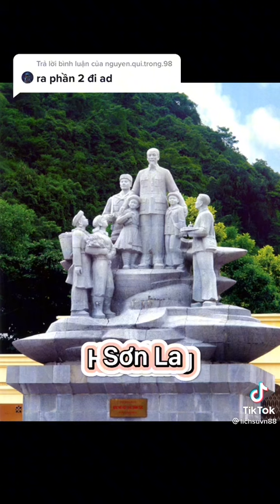Tượng Bác Ở Các Tỉnh Thành Phố Việt Nam P2🇻🇳🇻🇳♥️♥️♥️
Hãy Nhấn Nút

Kênh Ủng Hộ Mình Nhé